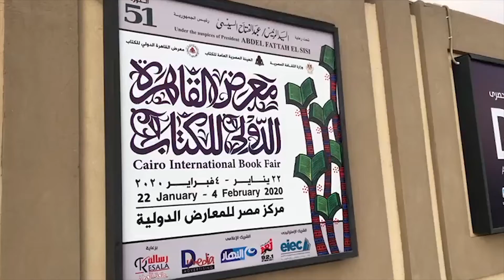إقبال متوسط على معرض الكتاب في يومه الثامن بمركز مصر للمعارض الدولية